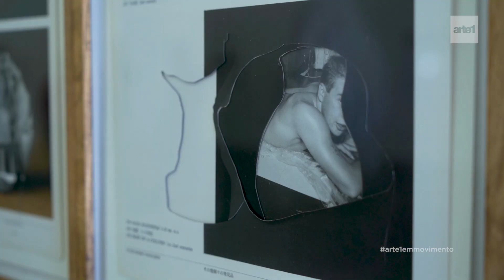A FÁBRICA DO CORPO HUMANO - NINO CAIS | ARTE1 EM MOVIMENTO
A mostra individual “A Fábrica do Corpo Humano”, em que Nino Cais dá sequência a sua pesquisa sobre a relação do corpo com a arquitetura e os objetos. Quer ver mais? Acesse o